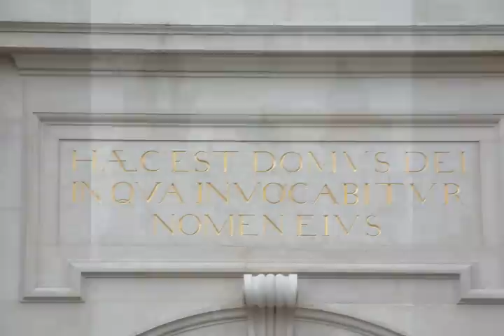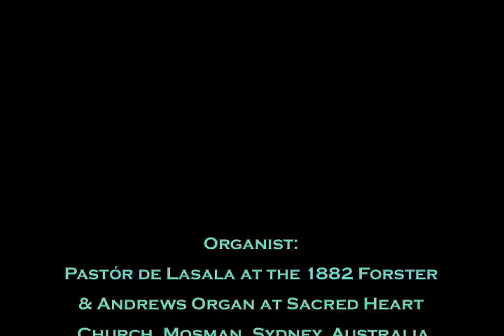Mendelssohn Prelude.divx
A transcription of Mendelssohn's Prelude in E Minor op 35 no 1 made by Pastór de Lasala organ and trombone.  Recorded at Sacred Heart Church Mosman, Sydney.  Organ by Forster & Andrews (1882) played by Pastór de Lasala and Trombone by Gregory van der Struik.